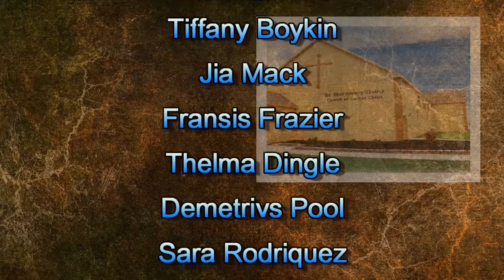8 16 20 Storms Lead To Worship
3rd Sunday Sermon; Pastor J.L.Griffin